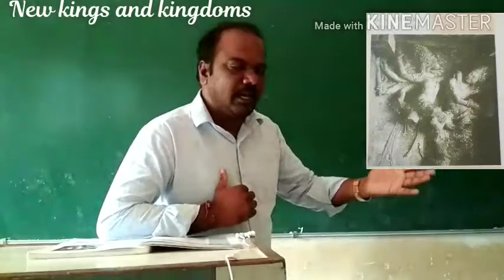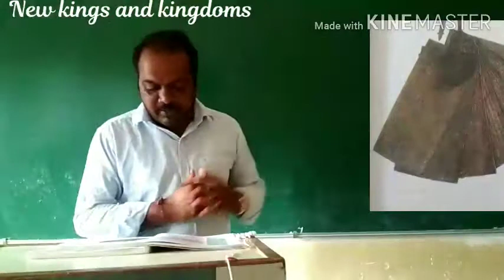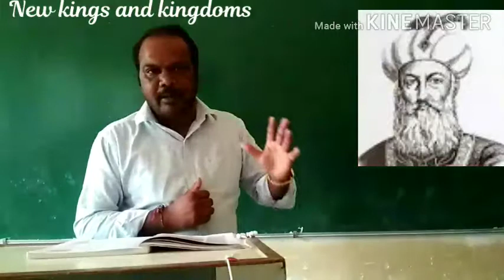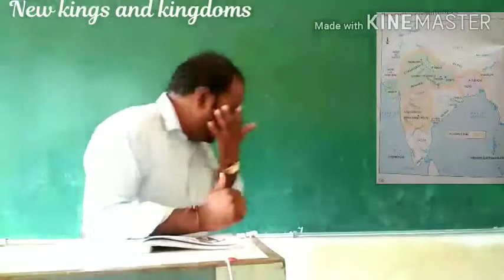7th ncert social second chapter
Sri basava international school m.n.halli